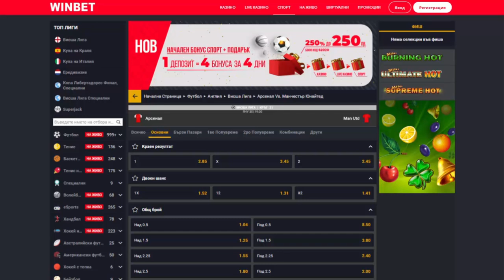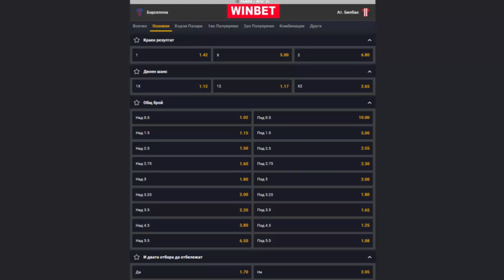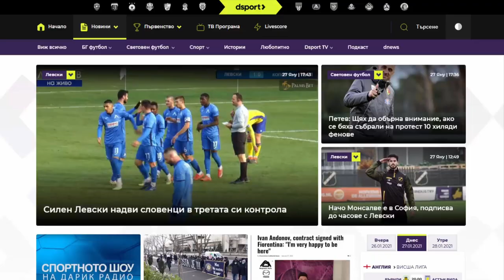С Бутонките напред: Левски бърза бавно!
В новия епизод на „С Бутонките напред“ Томислав Русев коментира победата на Левски над Копер с 2:1, трансферите и подготовката на сините!